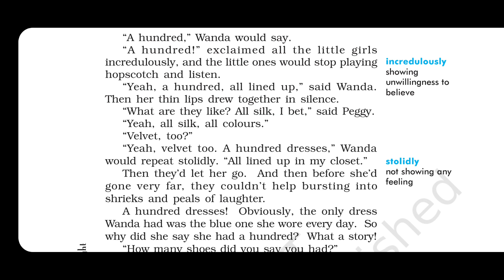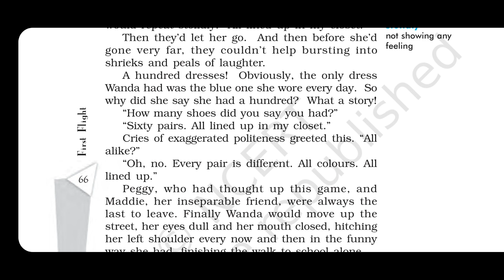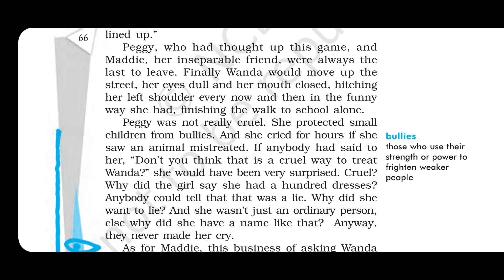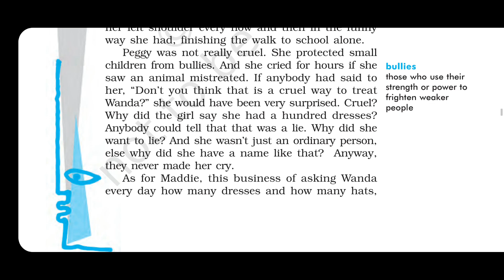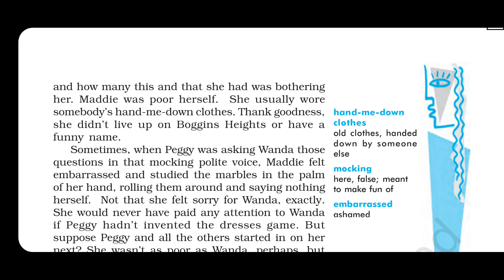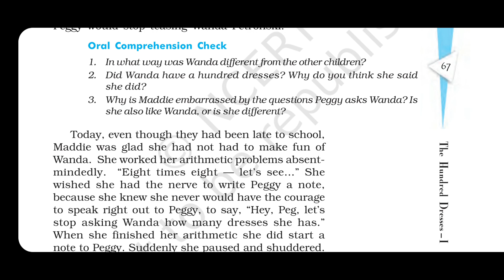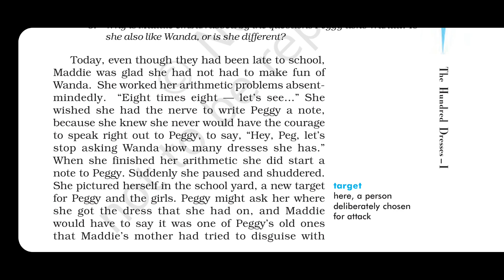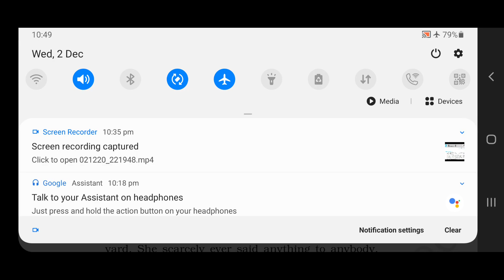The Hundred Dresses by Eleanor Estes, Part II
The Hundred Dresses by Eleanor Estes, Part II CBSE,Class X,Subject English,First Flight